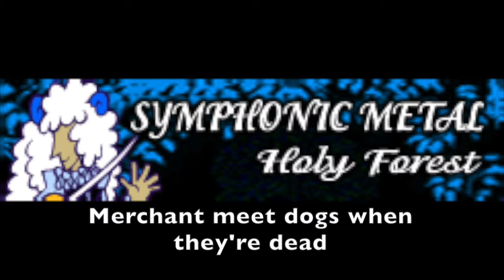Holy Forest - Misheard Lyrics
I'm a fan of Pop'n and quite like this song, though part of my liking of it are the (mostly entirely wrong) lyrics I hear when I listen to the song.

I wrote them down years ago, but I finally decided to take a little time to put them in video form now.